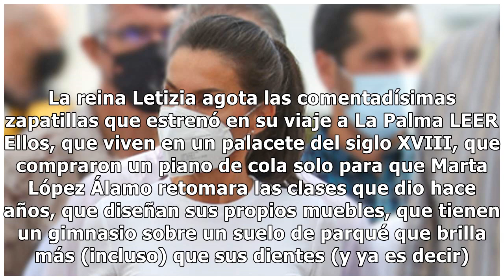Kiko Matamoros flipándolo en el ‘100 Montaditos’ es todo lo que necesitas hoy